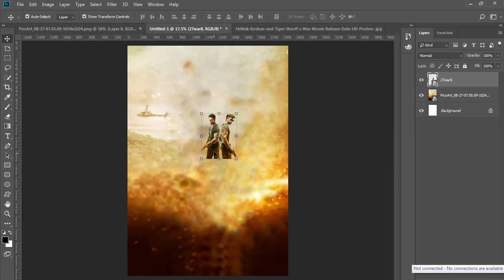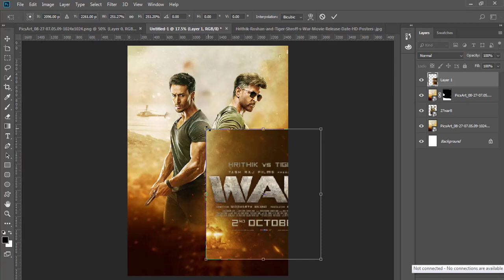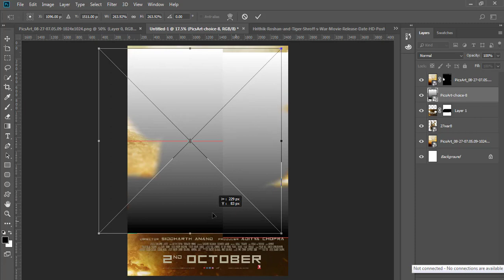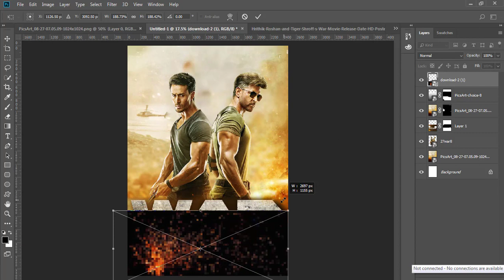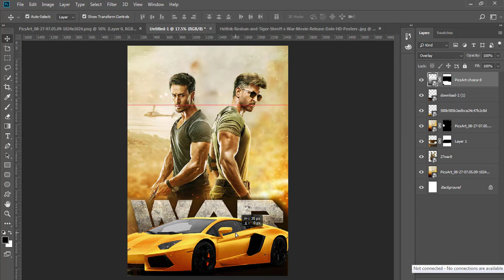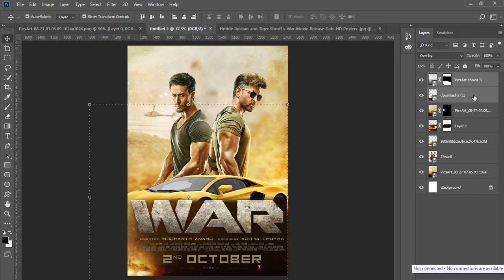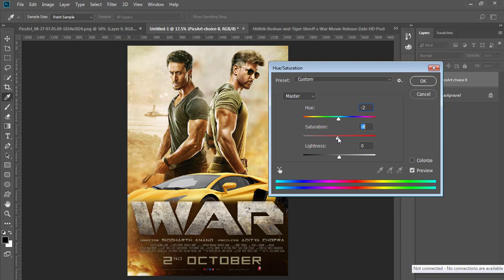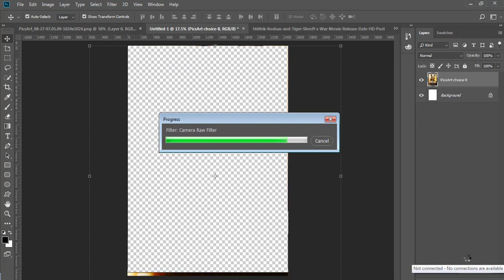War Movie Poster Design | War movie poster editing | Photoshop CC 2018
War Movie Poster Design tutorial in Photoshop